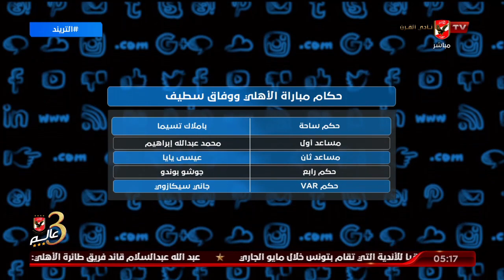أمير هشام يستعرض قائمة الأهلي لمباراة وفاق سطيف وحكام المباراة